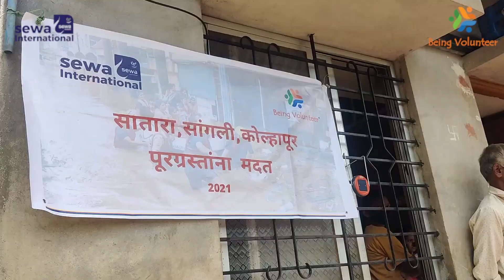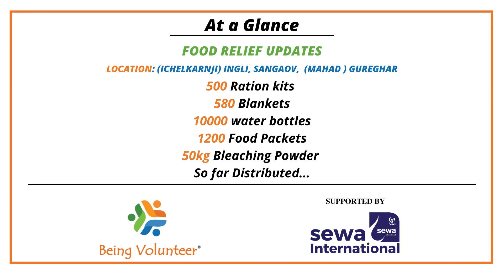MH Flood Relief Work by Sewa International Being Volunteer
Date: 14/08/21
Location: (Ichelkarnji) Ingli, Sangaov  (Mahad ) Gureghar

Flood Relief Distributed:

500 Ration kits
580 Blankets
10000 water bottles
50kg Bleaching Powder
500 Food Packets